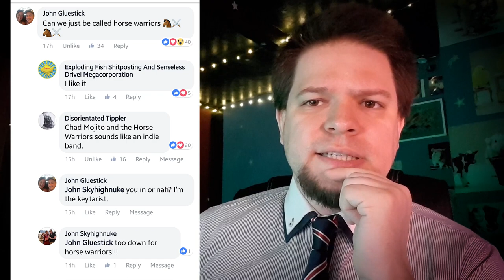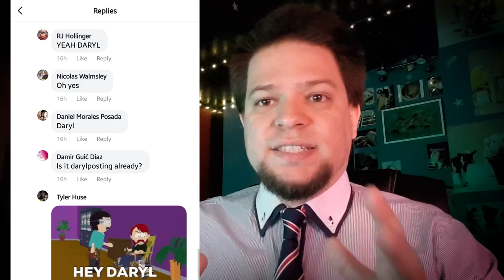You're All Daryls Now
FOR MY FANS ONLY